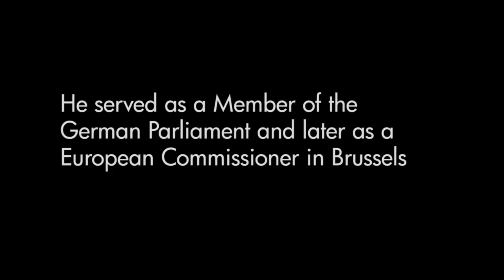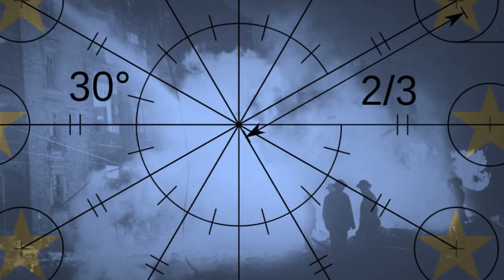Dahrendorf Symposium: Introduction / Europe as a Space of Contestation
Professor Bernhard Lorentz, president of German foundation Stiftung Mercator; Professor Helmut Anheier, Dean of the Hertie School, Berlin; and Professor Damian Chalmers, head of the European Institute at LSE explain the inspiration behind and aims for the upcoming Dahrendorf Symposium, to be held in Berlin 9-10 November 2011.

Music: 9 Ghosts I by Nine Inch Nails, taken from the album Ghosts I–IV